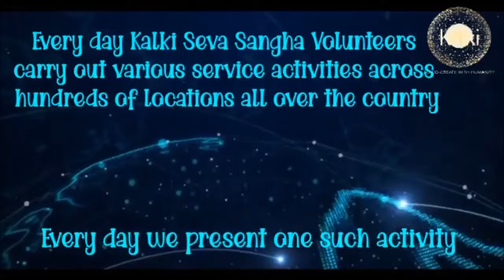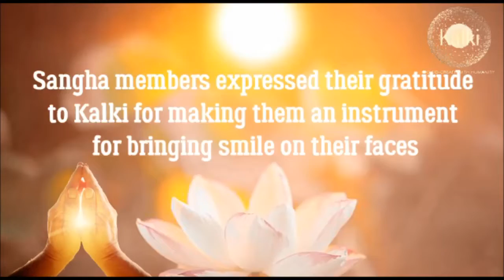Bengali: Guntur| Kalki Seva Sangha #90 |On Sri Bhagavan's Janmadina distributed books & snacks items